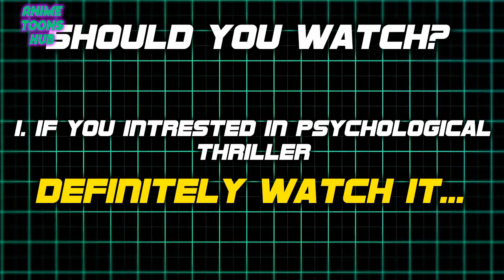Uzumaki Anime Review | Uzumaki Horror Anime Review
Today in this video, hum review karny waly hai One of the most anticipated Anime of fall 2024 "Uzumaki". Jo kai aik horror anime hai. Tou kaisa tha ye anime. Is it Worth it to watch? Watch till end and Comments mai zaroor batana jo tumharay iss video ke related queries ho.

Time stamps :-
00:00 Intro
00:22 Story overview
00:40 Storytelling+Pacing
00:58 Character Development
01:05 Theme
01:20 Analyzing
01:40 Animation Quality
02:14 Soundtrack+Cinematography+Lighting
02:28 Conclusion (Strenths and weakness)
02:52 Ratings 5/?
03:00 End